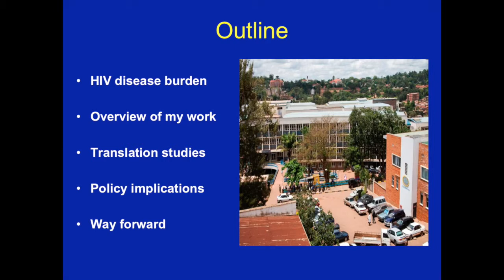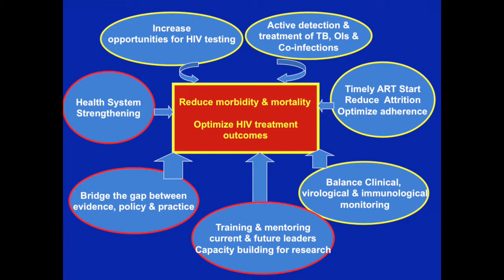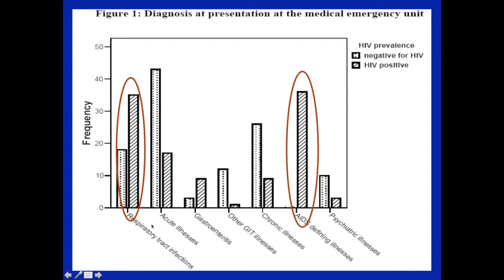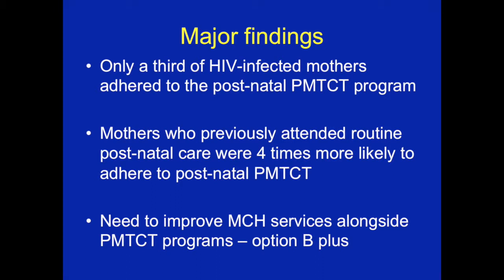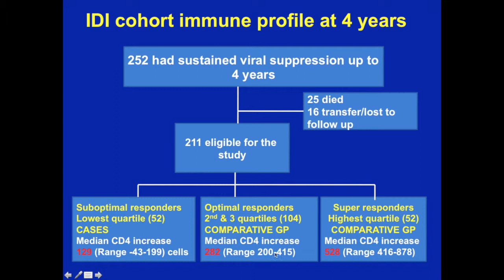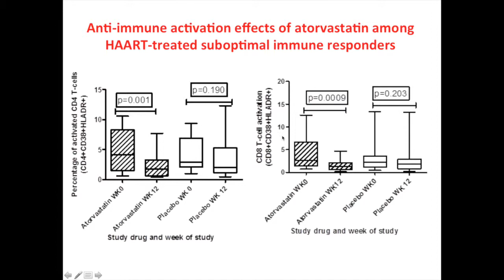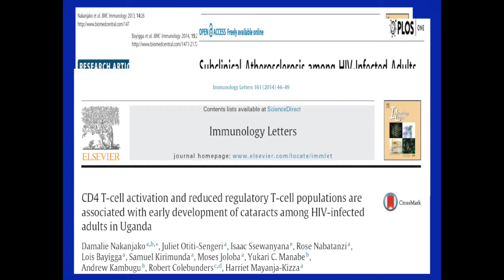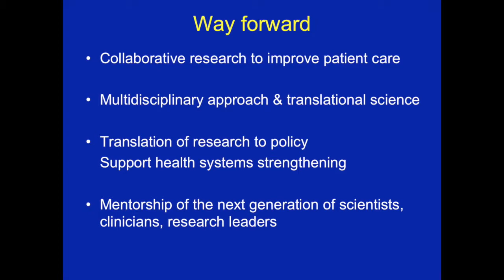The quest to optimize HIV treatment outcomes in resource-limited settings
Dr Damalie Nakanjako
Associate professor, Makerere University Department of Medicine
Presented on Thursday 27th November 2014

More about the presenter:
Damalie Nakanjako (MBChB, MMED, PhD) is an internist whose work focuses on optimizing HIV treatment outcomes and reducing HIV-associated morbidity and mortality in sub-Saharan Africa. She is formerly a Wellcome Trust post-doctoral Research Fellow in Infection and Immunity at the Infectious Diseases Institute (IDI), Makerere University. She has over 10 years'  experience in HIV/AIDS care at different platforms including community trials to show that simple interventions like safe water and cotrimoxazole prophylaxis reduced morbidity and mortality among people living with HIV (PLHIV), hospital-based studies to evaluate the implementation of basic tools like provider-initiated HIV testing and routine TB screening to improve access to HIV diagnosis, management of TB-HIV co-infections and timely initiation of anti-retroviral therapy in a hospital setting, epidemiological studies to understand immune recovery in long-term HIV treatment cohorts, laboratory-based studies to understand cellular mechanisms of suboptimal immune recovery, as well as clinical trials on innovative interventions of adjunct therapy to maximise the benefits of antiretroviral therapy among PLHIV. She has authored several peer-reviewed publications, a book entitled ‘Efficient HIV/AIDS care in resource-limited settings’; ISBN 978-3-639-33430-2 and a book chapter entitled ‘Scaling Up HIV/AIDS Care among Women in Sub-Saharan Africa: Cross-Cultural Barriers’, in Springer Book, "Women, Motherhood and Living with HIV/AIDS', A Cross-Cultural Perspective, ISBN 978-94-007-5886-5.